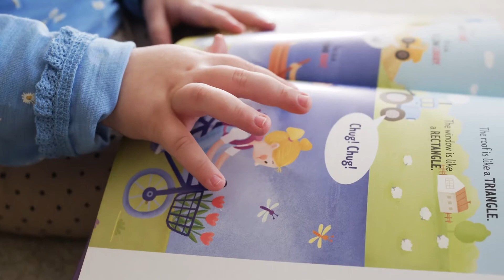Mother Love - Baby, cuteness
For all the Mothers in the World. Happy Mother day!